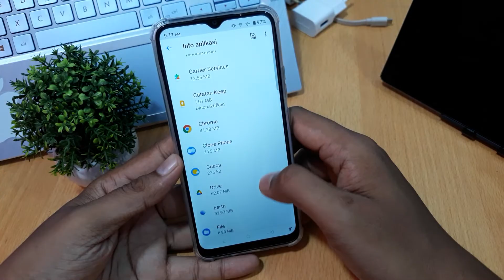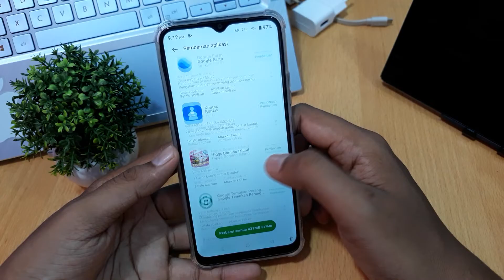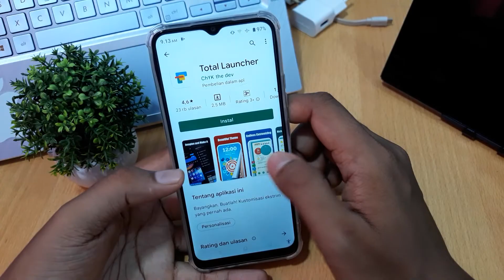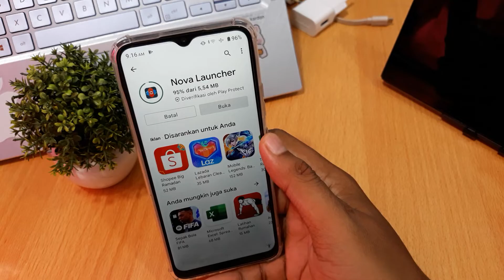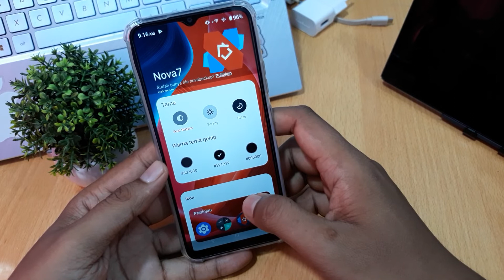Cara Mengatasi Quickstep Realme Terus Berhenti